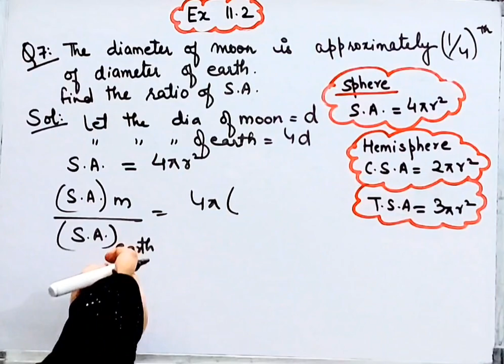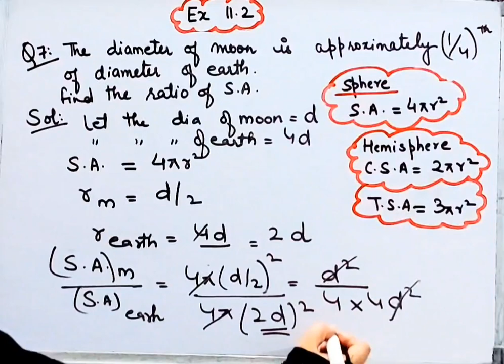Question 7 I Surface Areas and Volumes-Exercise 11.2 I Class 9 Maths I Chapter 11 I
Question  7 I Surface Areas and Volumes-Exercise 11.2 I Class 9 Maths I Chapter 11 I Cbse I Ncert I @brainosolutions